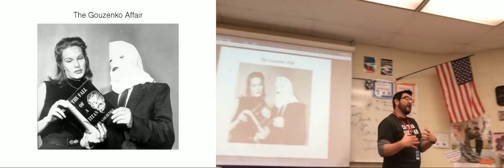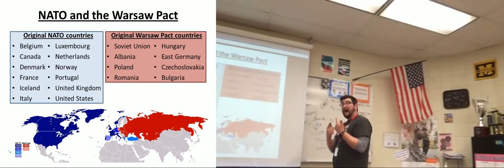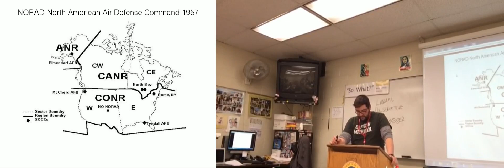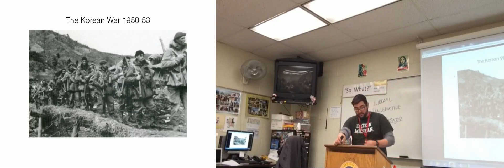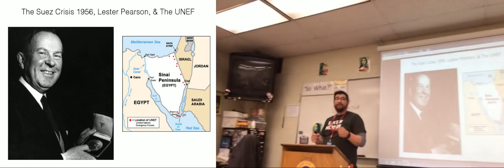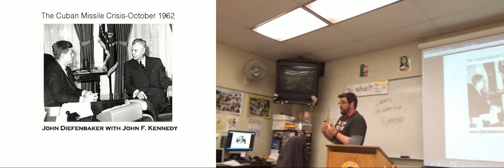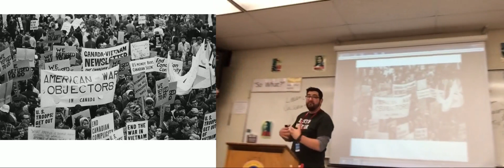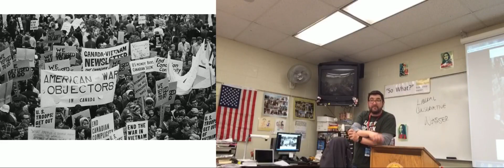IB History: Canada and the Cold War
In which the teacher gives a quick run through Canada during the Cold War for IB History of the Americas.